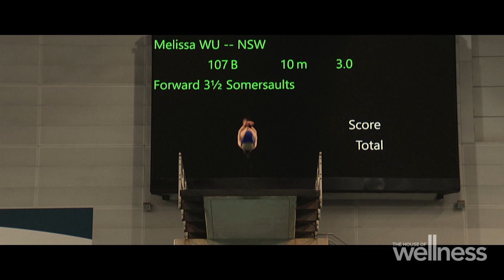Melissa Wu: Her career, her life and her challenges | Season 6 | The House of Wellness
Australian Olympic diver, Melissa Wu, talks to The House of Wellness about her career, the adversity she has faced, as well as how important looking after her mental health has been.